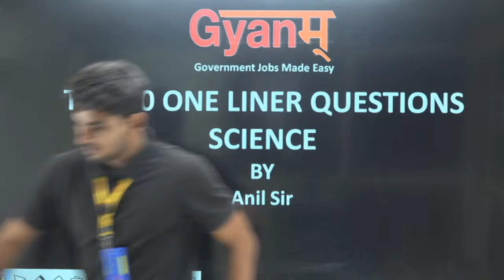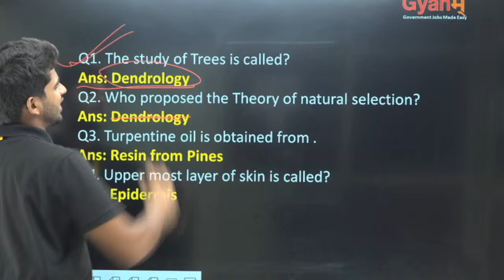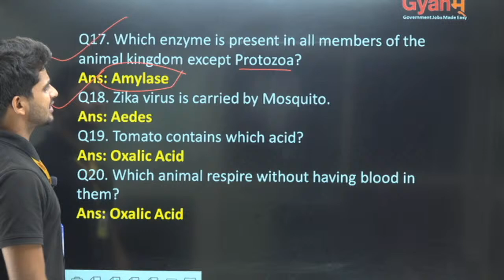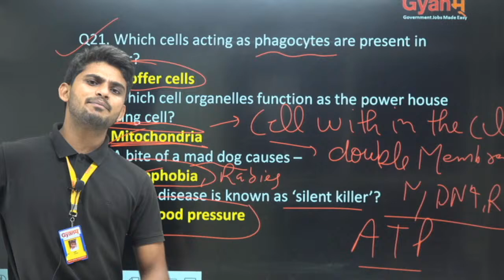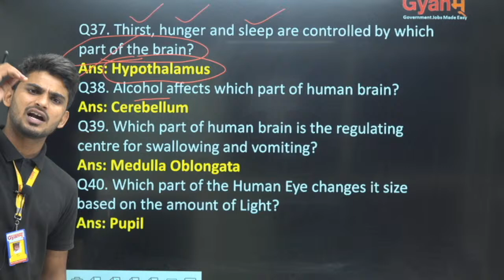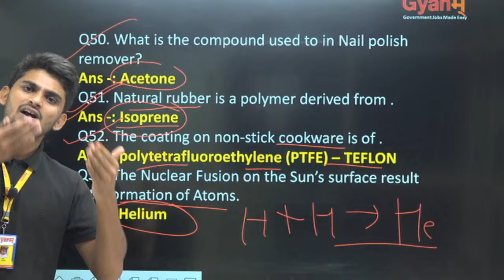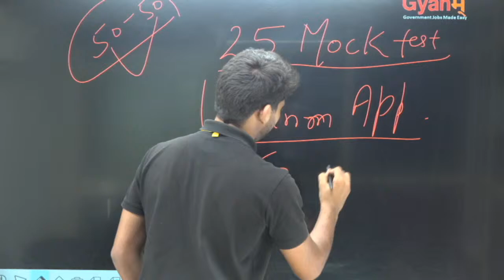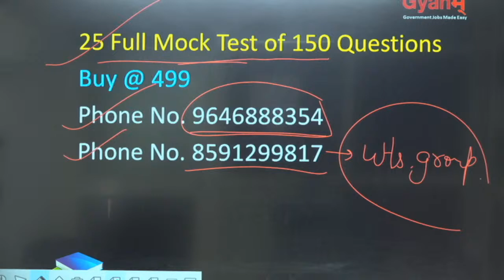TARGET MNS 2020 || TOP 50 -50 SCIENCE ONE LINER QUESTIONS